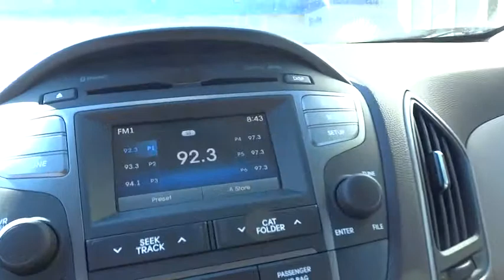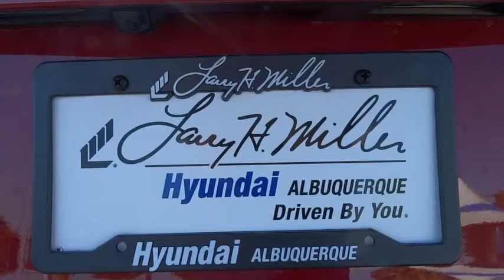2015 Hyundai Tucson Albuquerque, Rio Rancho, Santa Fe, Clovis, Los Lunas, NM 15711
2015 Hyundai Tucson

9820 Coors Blvd.

Giving customers more space is in a crossover is what Hyundai set out to do with the Tucson. The Tucson's design of its sculpted hood, wraparound headlights and rear roof spoiler further set it apart from every other CUV on the road. Whatever the weather, hot or cold, Tucson offers features that protect you from the elements. Front solar glass keeps the glaring sun at bay while the rear privacy glass keeps wandering eyes from intruding. When the air turns frosty you'll appreciate heated side mirrors with turn-signal indicators. Not only does the Tucson have more passenger volume than comparable vehicles, it deploys all this extra space far more thoughtfully. The Tucson has room to spare with the seats up, but fold down the 60/40 split rear seats and you'll have 55 cubic feet of space available. Based on driving conditions, the Intelligent Torque Controlled Coupling at the heart of the Tucson all-wheel-drive system automatically adjusts torque distribution and allows for a 50/50 torque split between front and rear wheels, for better handling and mileage. With increased traction and standard 18-inch tires on the LIMITED, the Tucson takes on mud and snow with assurance. The Tucson GLS' 2.0L, 4-cylinder engine gets up to an EPA-estimated 29 MPG hwy, while the SE and LIMITED's 2.4L Theta engine with CVVT steps it up to 182hp and still reaches an impressive 28 MPG hwy. Get there more safely and quickly with Tucson's technology, including an available integrated Bluetooth hands-free phone system that lets you take calls on the road, without taking your hand off the wheel. The available touchscreen navigation system with a rearview camera for backing up, and a premium audio system to keep you entertained every step of the way.